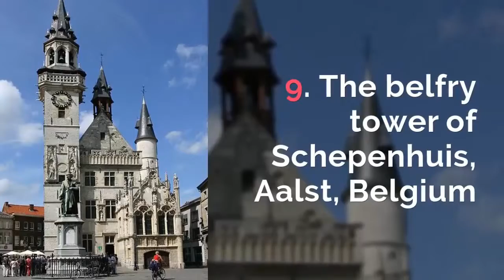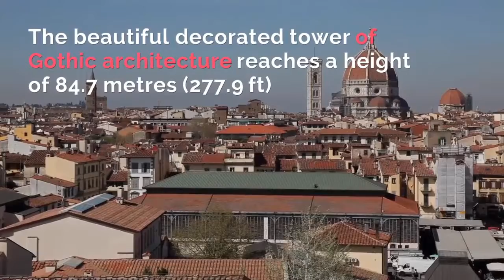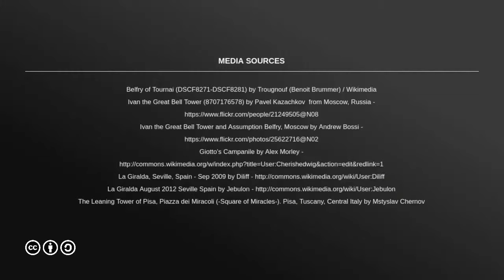10 Amazing Bell Towers From Around The World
10 Amazing Bell Towers From Around The World